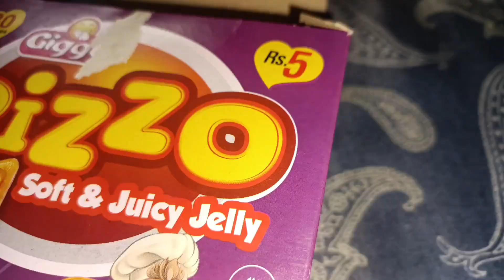Sudden gas stove blasting incident vlog || messy kitchen in minutes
Hey, I am a vlogger and I am here to entertain you.
Welcome to our personal YouTube channel where we share daily vlogs and mom vlogs for your entertainment. Join us as we navigate through our exciting lives and showcase our desi culture. Let's embark on this journey together!